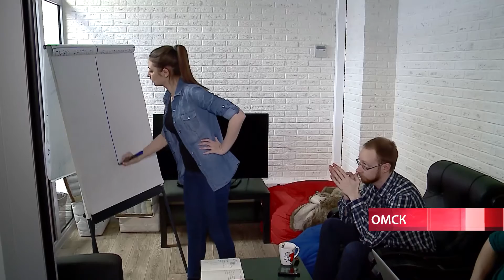Урбанизация. Промзона 03.02.2015